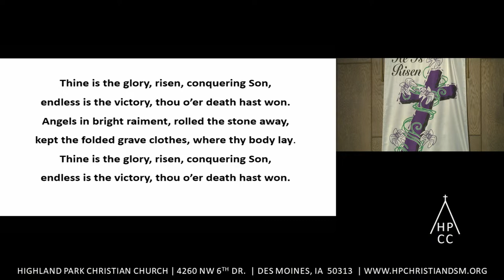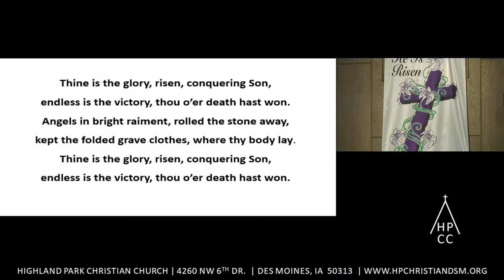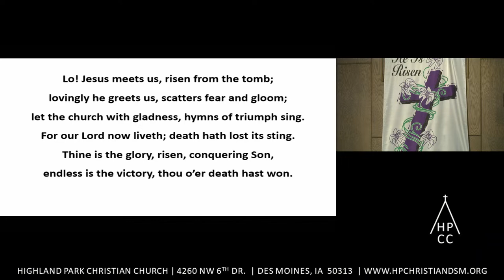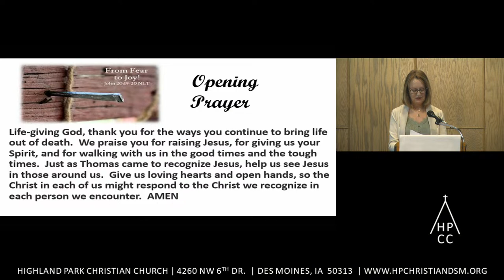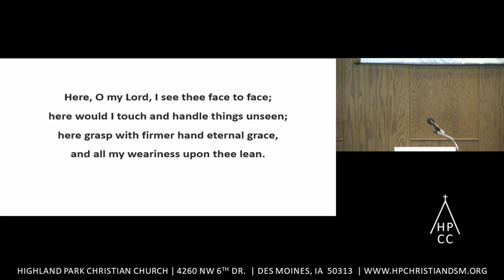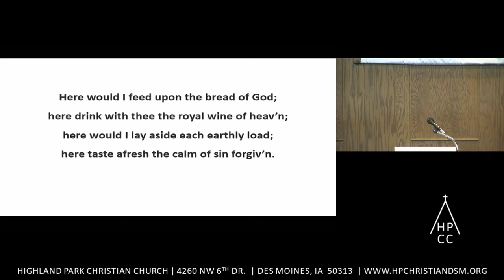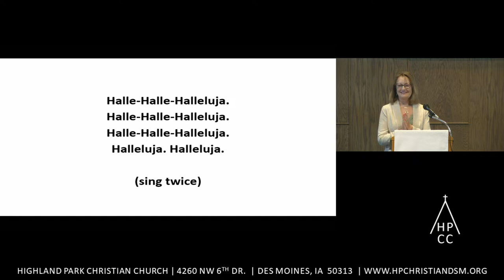HPCC Worship April 7, 2024